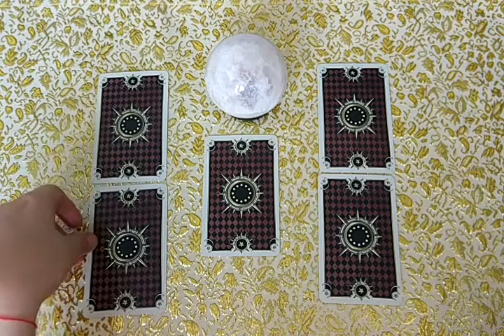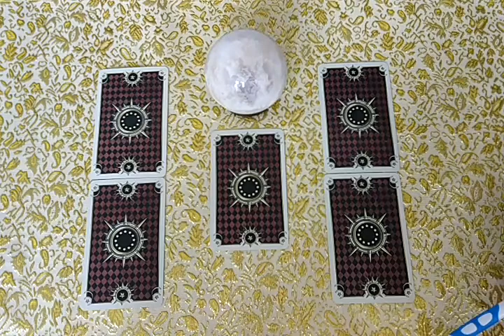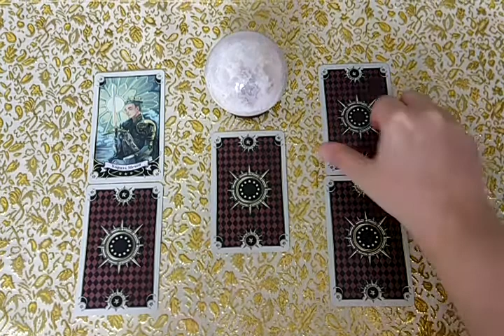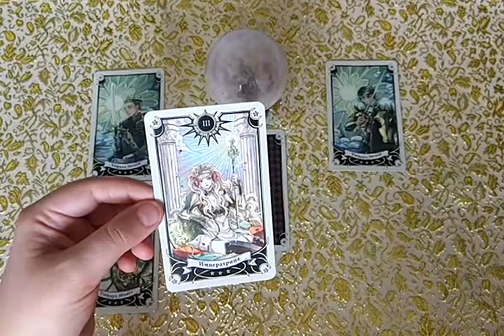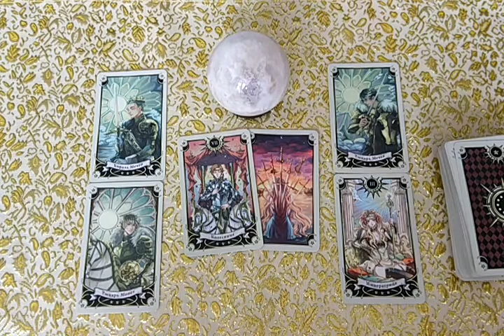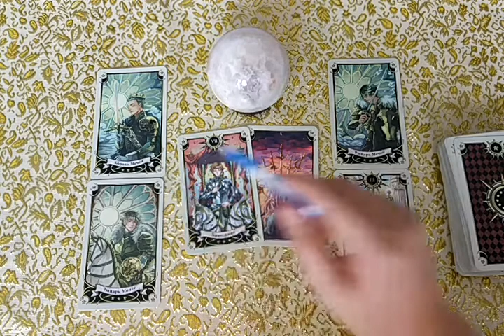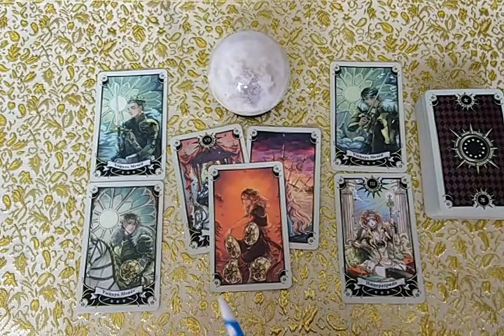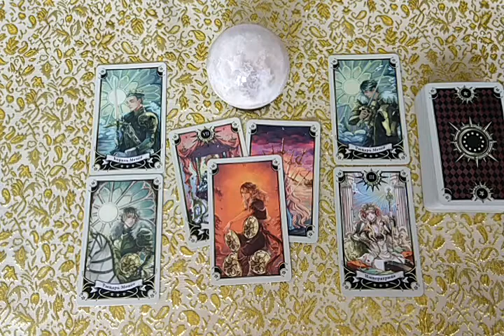Любят ли Вас деньги? Интересный расклад.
Всегда интересно знать, каких сюрпризов ждать от судьбы. В частности, немаловажную роль в нашей жизни играют финансы. Любят ли Вас деньги и как можно скорректировать и улучшить ситуацию с финансами, подскажет этот расклад. Спасибо Сергею Савченко за информацию о нем.
Этот и другие расклады Вы можете заказать, написав мне в личку. Все контакты ниже.
До 30 июня идет акция по колоде "Колесо Года" - проработка с раскладами для вас по льготной цене. Данный срок может быть изменен без дополнительного уведомления и может закончиться раньше.
До 20 июня действует акция - малый расклад на один вопрос за 150р. Не более 3 гаданий по акции в сутки, ответ в личку. Только для первых обратившихся. Хочу отметить, что я толкую так, как вижу по выпавшим картам и не даю заведомой дезинформации, даже если карты не благоприятны.
Для заказа (если Вам исполнилось 18) личных раскладов мой ВК и Фэйсбук электронная почта Все комиссии при перечислении, если они есть, за счет заказчика.
Друзья, я хочу, чтобы качество съемки моих видео стало лучше! Если Вы готовы поддержать меня в покупке нового оборудования для съемок, номер карты Сбербанка для перечисления - 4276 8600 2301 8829